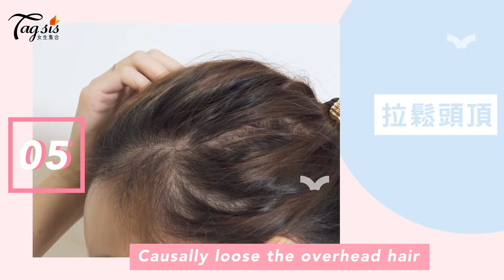誰說紮馬尾一定很單調｜馬尾升級教學｜日系女子髮型｜女生集合#Tagsis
日式馬尾教學，超適合冬天沒洗頭的時候綁！顯臉小之餘更很快紮好，捲好瀏海之後，氣質感UPUP～

二零一九年十月十五日，
我們的Youtube頻道終於正式上線了！

如果你覺得我們影片做得好，請記得點👍讚！
而且📝留言告訴我們噢！

【星星密語。鄺俊宇（鄺神）與小喬、簡淑兒等藝人細說愛情生活和事業！】｜女生集合#Tagsis

【更多你可能有興趣的Tagsis穿搭類型文章】

▶︎Tagcircle還有更多精彩的內容：◀︎
【Tagcircle。集合】
【女生集合 Tagsis】 ——女生不可錯過的資訊！
【日本集合 Japhub】 ——由日本達人健吾為大家介紹最新日本資訊！
【潮流集合 Tagpopular】 ——第一手的潮物及流行資訊！
【親子集合 Tagmum】 ——給你各式各樣的親子資訊！
【玩樂外面講 Outdoor Talks】——有關戶外的各種玩樂資訊！
【波馬大本營】——最新的香港賽馬會接受投注賽事的貼士ＴＩＰＳ！
【不Bug Channel】——各種流行話題的街訪影片！
【熱新聞 Yes News】——超過300,000篇各式各樣的內容/Blogger/新聞！

＊＊＊重要事情要多說一次＊＊＊